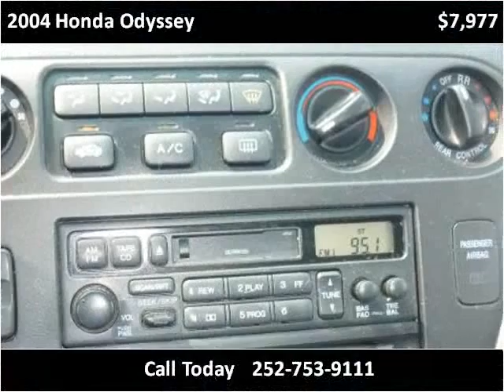2004 Honda Odyssey Used Cars Farmville NC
This 2004 Honda Odyssey is available from Auto Depot Farmville.